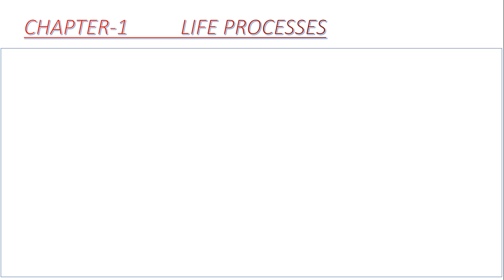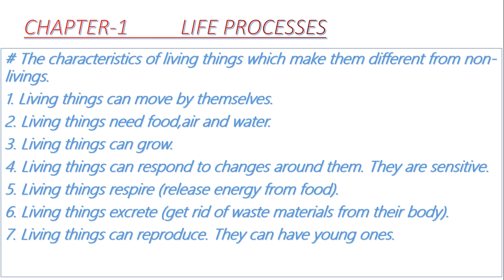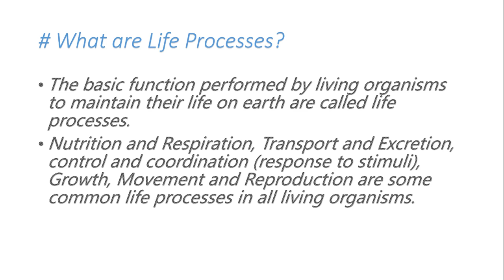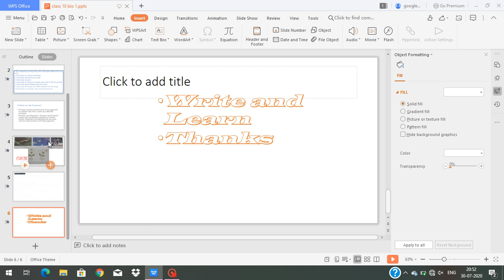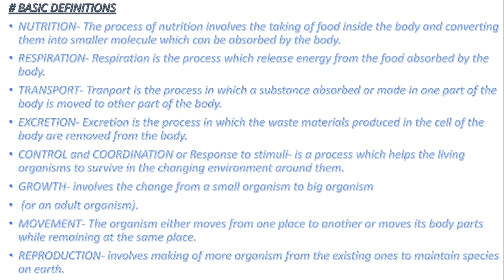Biology 10, chapter 1, Topic-Definitions and terms related to Life Processes.By MD Asif ✍️📖🖥🎯👍👍